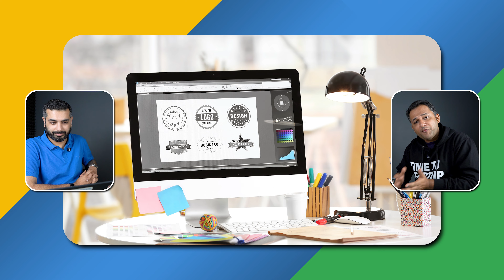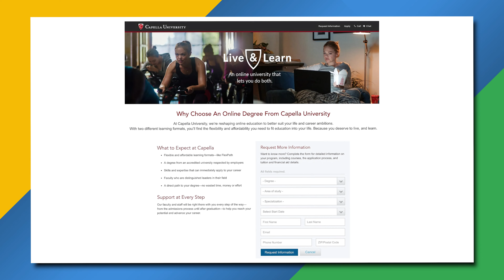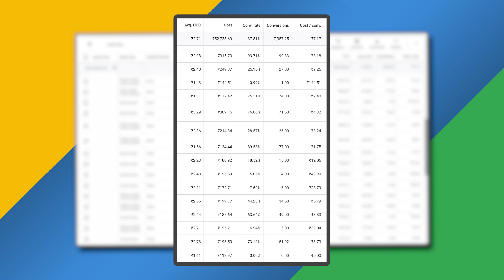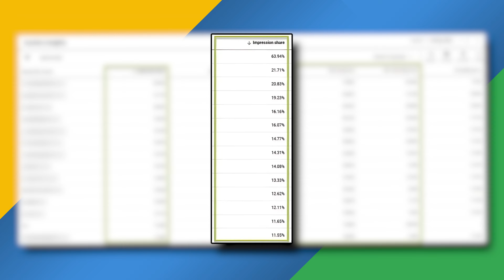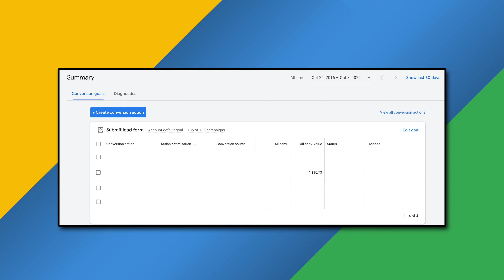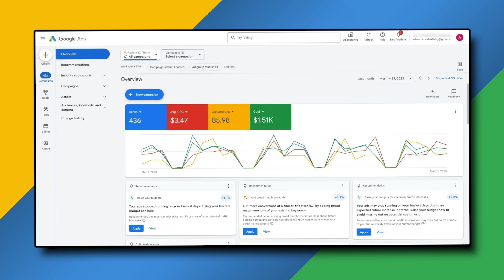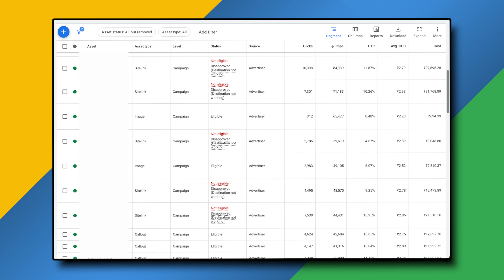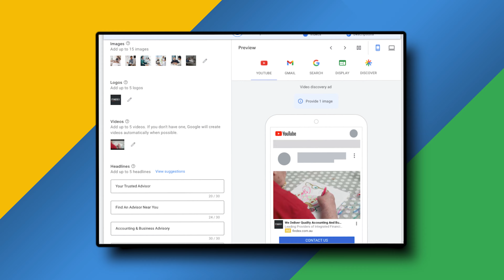BIGGEST Google Adwords Mistakes To Avoid - Adwords Optimization Tips in Hindi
What are the best Google Ads practices to follow? Pro tips for Google Adwords optimisation, how to increase Google Adwords quality score and what are the top mistakes commonly made and how can we avoid them? Everything explained in detail in this video.

I have interviewed Mr. Arpit Verma, who has 12+ years of experience in the field of Digital Marketing and has spent over INR 20 Crs in Google Ads in various geographies including India, US, UK. Sharing his expertise and experience, Arpit has covered best practices to follow for landing page optimisation and shared his advice on topics such as Google Ads impression share sheets, broad match targeting, keywords cannibalization, ads retargeting as well as Google Ads Performance Max.

Watch till the end to find out how you can maximise your Google Adwords campaigns to promote your business and build your brand to 10x.

Chapters:
00:00 Introduction
00:55 Landing Page Optimisation
03:08 Google’s Recommendation Engine
04:22 Importance of Broad Match
06:50 Impression Share Sheet
08:13 Importance Of Setting Campaign Goals
09:32 Keyword Cannibalization
11:44 Importance of Assets
14:05 Importance of Retargeting
15:29 Performance Max Campaigns